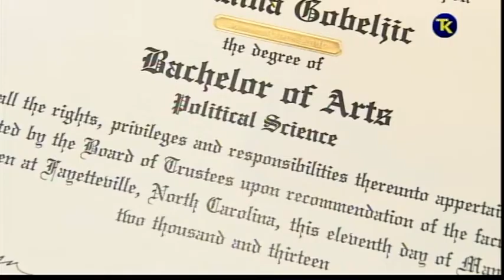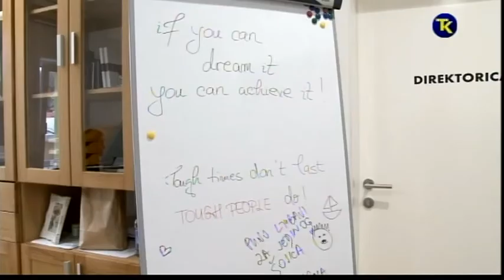JASMINA GOBELJIC RAMAZANSKA PRICA RTVTK